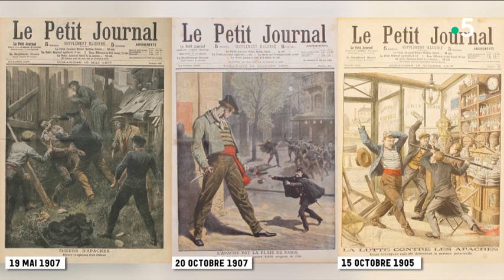Rixes entre bandes : pourquoi ces violences ? - C l’hebdo - 13/03/2021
Au sommaire aussi, les violences entre bandes. Des rixes, des batailles entre jeunes de quartiers rivaux et qui ont fait plusieurs victimes ces derniers mois. Au départ, parfois, des raisons complètement dérisoires. Le phénomène des bandes est-il en pleine augmentation ? Comment comprendre ces violences ? Et quelles sont les solutions pour y mettre fin? Réponses d’un spécialiste de ces questions : me sociologue Marwan Mohammed.